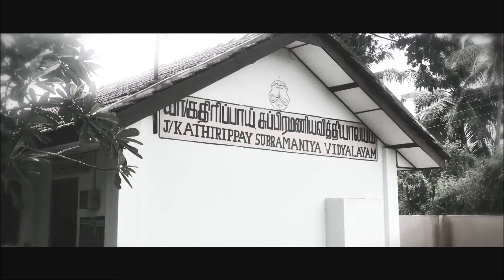Interview with Member of PS Thambipillai Namasivayam (Shiva)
| Kathiravan Ula | Kathiravan tv | Kathiravan Media |